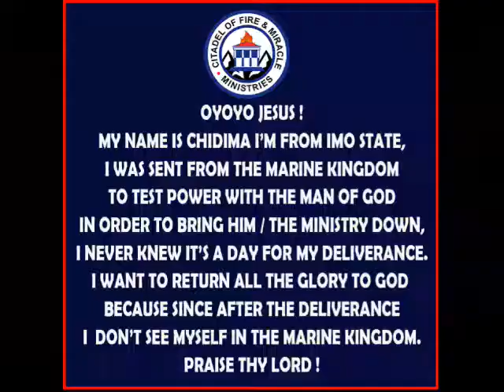I WAS SENT FROM THE MARINE KINGDOM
A VIDEO OF HOW A LADY WAS SENT FROM THE MARINE WORLD TO TEST POWER WITH THE MAN OF GOD, BUT TO GOD BE THE GLORY SHE WAS DELIVERED BY GOD'S SERVANT PST. GODSON ODION (OYOYO JESUS)